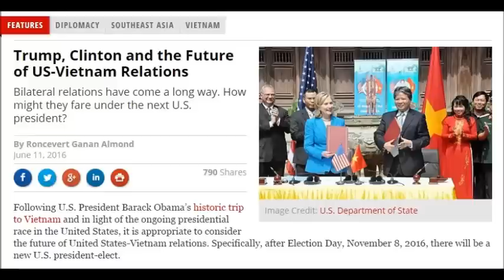Ai thay Obama thì Việt Nam yên tâm hơn?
Donald Trump và Hillary Clinton là hai ứng cử viên chạy đua vào Nhà Trắng Mỹ năm 2016. Trong số hai người này ai làm tổng thống thì Việt Nam yên tâm hơn.
Mời quý vị và các bạn truy cập thêm vào để đọc các bài viết, bài dịch của VN Youtuber về các vấn đề khác.